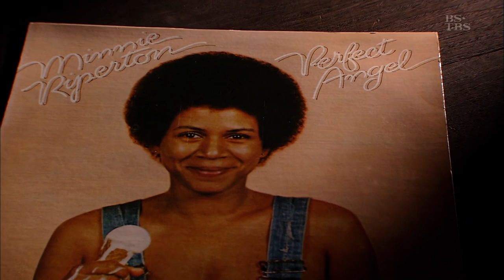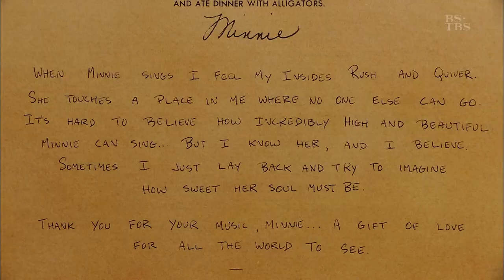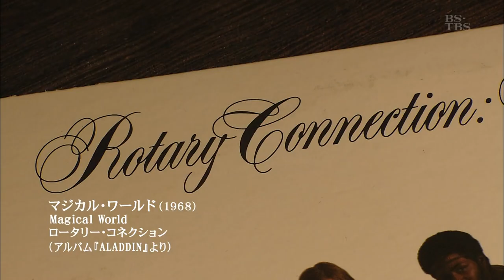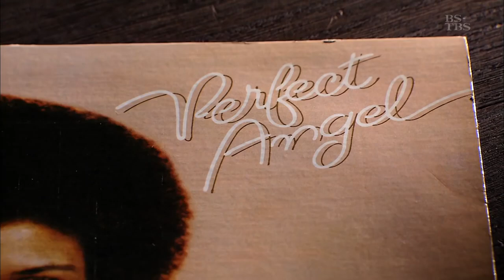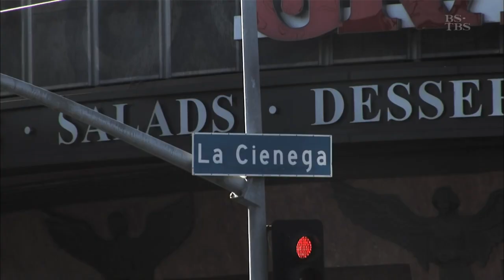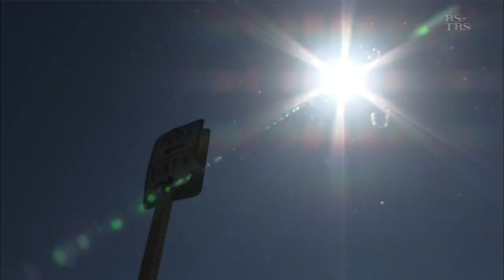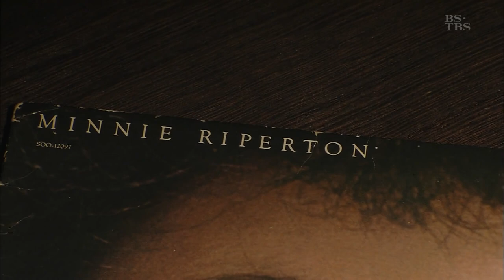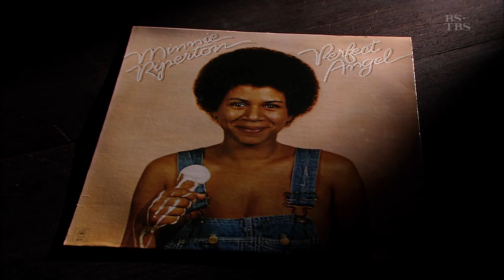LOVIN' YOU - MINNIE RIPERTON (Documentary by Song To Soul)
YOU'LL NEED TO ENABLE THE CLOSED CAPTION
On October 5, 2016 Japanese TB-TBS' Song To Soul aired this documentary about how Minnie Riperton's biggest and timeless hit Lovin' You was created. With interviews of Richard Rudolph (Songwriter/Minnie’s husband), Robert Margouleff & Malcolm Cecil (Recording engineer) and Janet Kay (Singer).